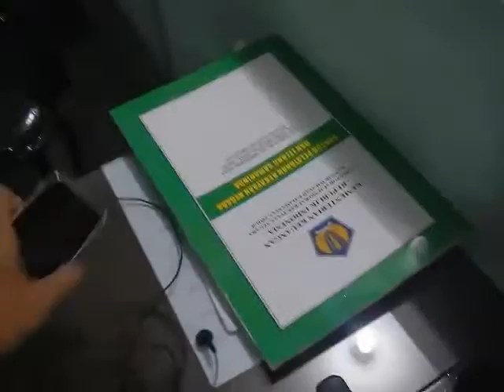Selamat Panjang Umur (mp4)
Selamat Panjang Umur, Ibunda-nya Ilman

Musik latar
DOWN HOME BLUES dr James Cotton, Junior Wells, Carey Bell, & Billy Branch - THE GLADYS SHUFFLE dr Carey & Lurie Bell - HONEYDRIPPER dr Big John Wrencher - FAST BOOGIE dr Little Walter - ROLLER COASTER dr Little Walter